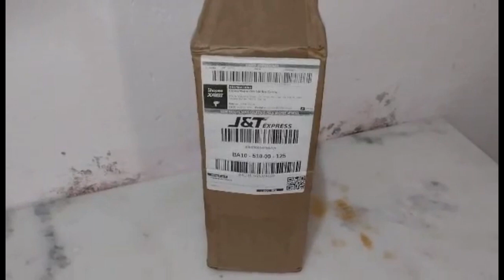Como comprar na Shopee, Gendilson Canal TV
Como comprar na Shopee, Gendilson canal TV, PIX  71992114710
Esse produto aminoácido que já vendeu mais de 33,mil unidades compre
Livros veja os mais vendidos em grandes ofertas imperdível
Achado Ofertas de camas na Shopee Comprar é só clikar
Camas box Grandes Ofertas
Ofertas do dia na amazon
Jogos de Lençol com 3 peças em ofertas e camas tambem

Iphone 14 em oferta imperdivel